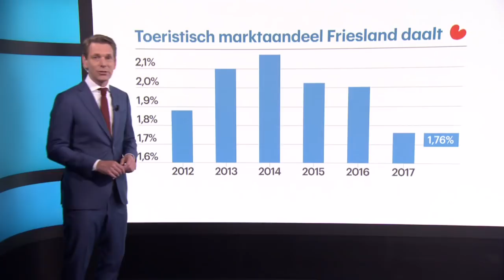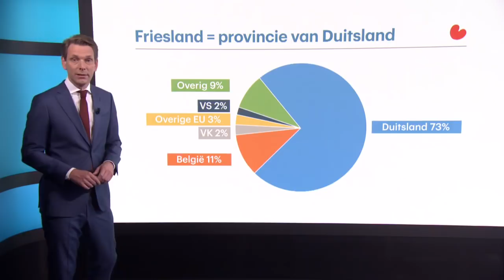Lonely Planet: ga naar Friesland! En dat komt goed uit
Mocht je nog op zoek zijn naar een bestemming voor de zomervakantie, of gewoon een weekendje weg: zoek niet verder! Ga naar Friesland. Dat zegt de Lonely Planet. En Friesland kan die toeristen wel gebruiken.